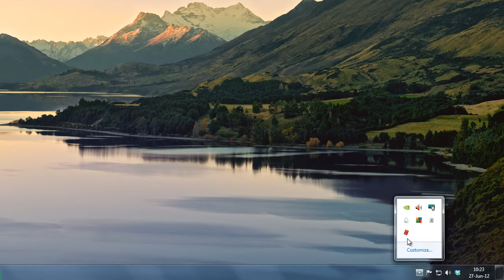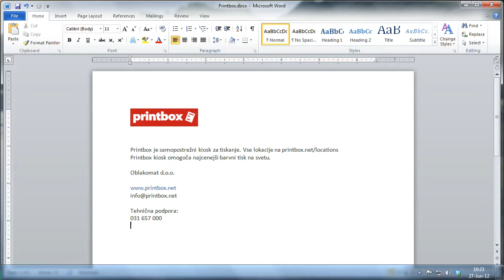Printbox - Kako printati od doma?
Kako od doma neposredno printati na katerikoli Printbox.